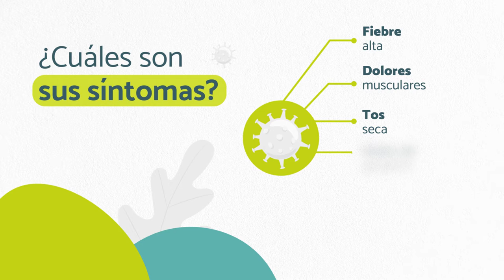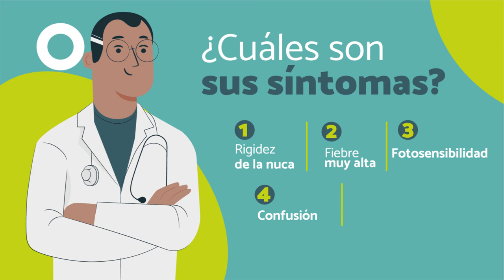Hablemos de la influenza y la meningitis por meningococo [Comfenalco Antioquia]